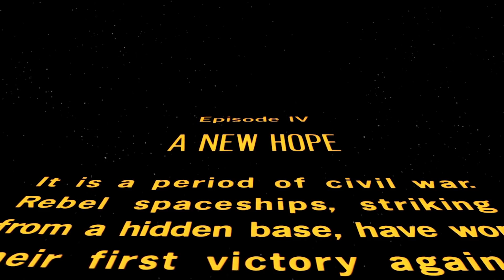Goodfellas - Como começar um filme!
Você sabia que toda abertura de um filme tem um peso na experiência do público? Martin Scorsese entendia isso muito bem e criou uma abertura fantástica na obra-prima Goodfellas(Os Bons Companheiros)